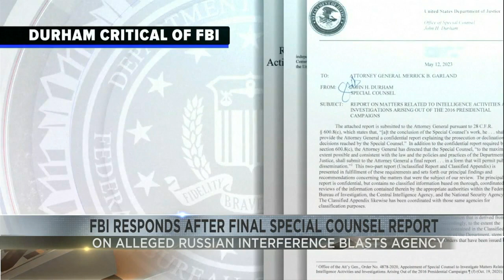FBI responds after final special counsel report